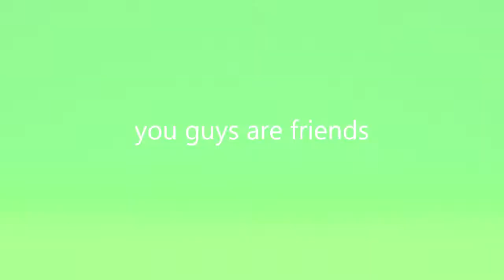lol 2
xbox